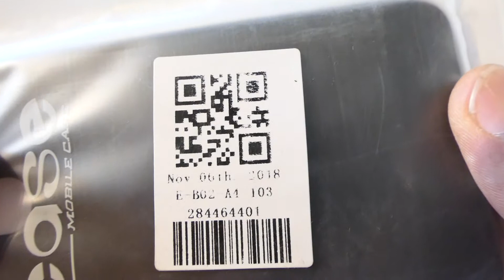GEARBEST - Brushed Design Carbon Fibre TPU Phone Case for Xiaomi Pocophone F1 - Black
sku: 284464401